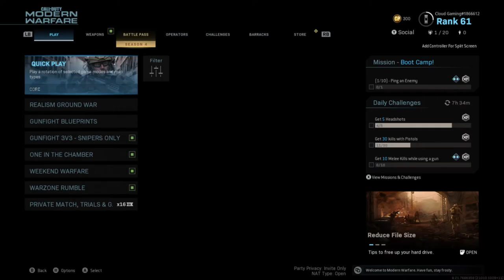ONE IN THE CHAMBER IN MODERN WARFARE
Hey everyone, Cloud Gaming, bringing you another Modern Warfare video. In today's video I am going to be doing some One In the Chamber gameplay, followed by the new mode. I hope you enjoy.